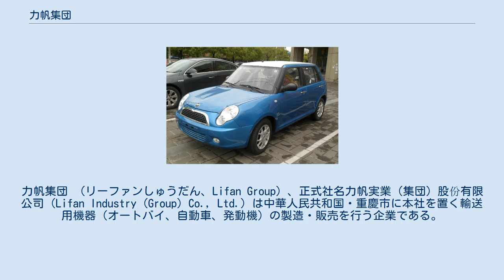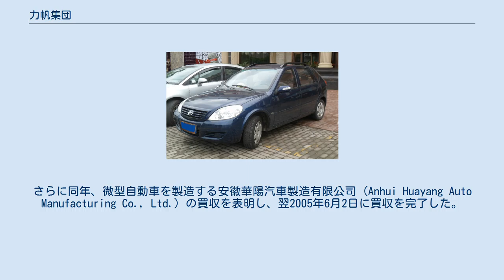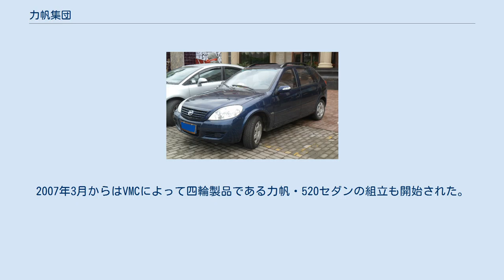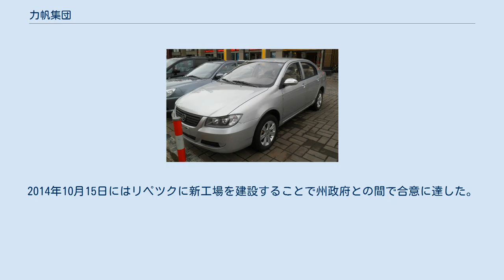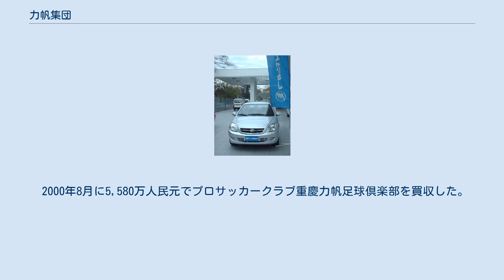力帆集団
中国のオートバイメーカー・ブランド
力帆集団 （リーファンしゅうだん、Lifan Group）、正式社名力帆実業（集団）股份有限公司 (Lifan Industry (Group) Co., Ltd.) は中華人民共和国・重慶市に本社を置く輸送用機器（オートバイ、自動車、発動機）の製造・販売を行う企業である。
 大理市を走る力帆トラック 1992年、当時54歳の尹明善は力帆集団の前身となる「重慶市轟達車輌配件研究所」 (Chongqing Hongda Auto Fittings Research Centre) を設立し、「轟達」 (Hongda) ブランドでオートバイの製造販売を始めた。
1997年に重慶力帆轟達実業（集団）有限公司と改名し、翌1998年には輸出入の認可を取得して、ベトナムやラオスなどへの海外輸出を開始した。
 力帆は2003年にバス製造会社、重慶専用汽車製造総廠の株式80%を買収して重慶力帆汽車有限公司に改名し、四輪車事業に参入した。
2004年7月29日には大理駿馬工貿集団と合弁で雲南力帆駿馬車輌有限公司を設立してトラックの製造を開始した。
さらに同年、微型自動車を製造する安徽華陽汽車製造有限公司 (Anhui Huayang Auto Manufacturing Co., Ltd.) の買収を表明し、翌2005年6月2日に買収を完了した。
 2006年1月、力帆はブラジル製のトライテックエンジンを搭載した最初の自主開発車「力帆・520」を発表した。
 2010年11月25日、力帆集団は上海証券取引所に株式上場した。
 2014年7月4日、イタリアのオートバイメーカーMVアグスタとの間で、同社製品の中国正規代理店となることで合意に達した。
力帆は現在厳選されたディーラーでF4 RRなどのMVアグスタ数車種を展示している。
 創業者の尹明善一家は2014年時点で130億米ドル相当の資産を有している。
また、尹は元政治的反体制派で、政府当局と長く対立してきた過去があるが、現在は中国共産党と良好な関係を築いている。
 2004年に本田技研工業との裁判で敗訴し、轟達ブランドのオートバイの販売を中止するよう裁判所から命じられた。
 チリのディーラーに展示されている力帆・520 力帆は自動車、オートバイ、発動機の3事業を合わせると、南極を除く全ての大陸で販売を行っている。
自動車については早くから海外進出を図っており、50以上の国・地域に500以上の販売網を有し、2007年から2013年までの累計輸出台数は21万台以上にのぼる。
 2014年の乗用車輸出実績は7万台以上にのぼり、前年比21.62%増となった。
力帆では2015年に12万台の輸出を目標としている。
 ロシアでは2011年から4年連続で中国メーカー首位の座を維持している。
 ブラジルでは2014年に5,355台を販売し、前年比136.5%の増加となった。
 イタリアの輸入業者であるマーティン・モーターズは自社ブランドにリバッジして販売している。
 日本にはオートバイが2001年に2台だけ輸入されたことがある。
 力帆は中国国内に2つの乗用車工場を有する。
2011年11月には貴州省に力帆時駿集団のトラック工場が竣工した。
 また、海外にノックダウンキットを輸出して、数多くの製造拠点で組立が行われている。
 オートバイの製造拠点はタイ王国、イラン、トルコ、ベトナムにある。
 ベトナムでは2003年1月1日に力帆越南摩托製造連営公司が操業を開始した。
 元々は重慶華偉機車製造有限公司が計画していたが市場撤退で頓挫した現地合弁を引き継いだもので、力帆が70%を出資する。
2007年3月からはVMCによって四輪製品である力帆・520セダンの組立も開始された。
 エチオピアでは、2007年からホランド・カー社によって小型セダンの力帆・520のCKD組立が行われ、同社のブランドで「Abay」（アムハラ語で青ナイル川を意味する）の車名で販売された。
2010年、力帆は完全子会社を設立して直接進出した、力帆車のアフターサービスセンターも首都アディスアベバに所在する。
2014年5月7日には新工場の開所式が開催された。
 ロシアでは2007年からデルウェイズとの合弁でチェルケスク工場での組立が開始されている。
2014年10月15日にはリペツクに新工場を建設することで州政府との間で合意に達...